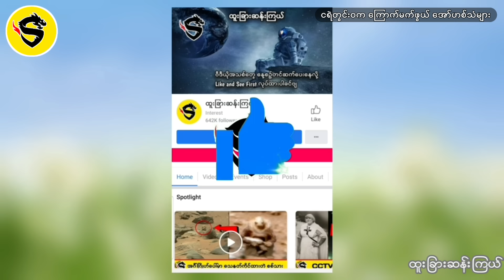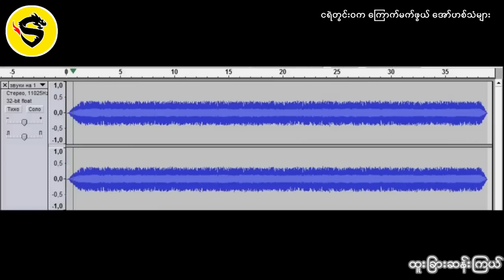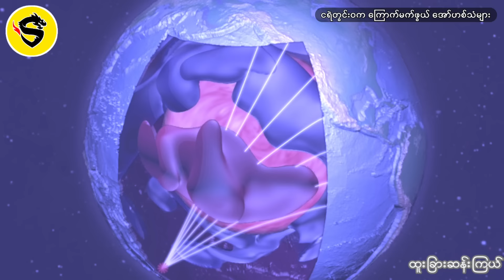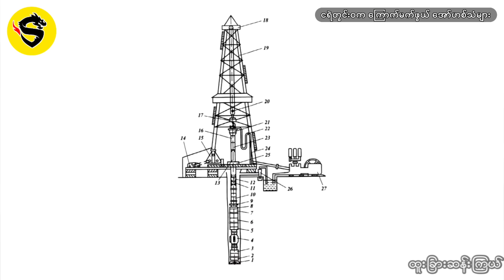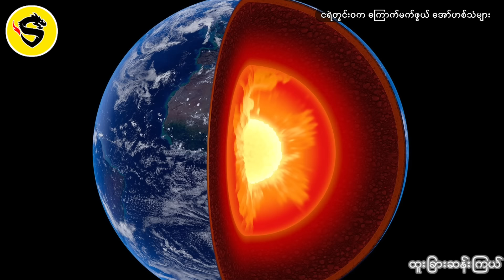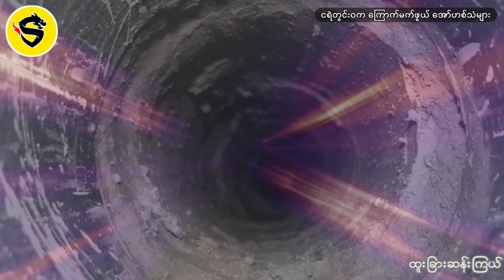ငရဲတြင္းဝက ေၾကာက္မက္ဖြယ္ ေအာ္ဟစ္သံမ်ား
ငရဲတွင်းဝက ကြောက်မက်ဖွယ် အော်ဟစ်သံများ